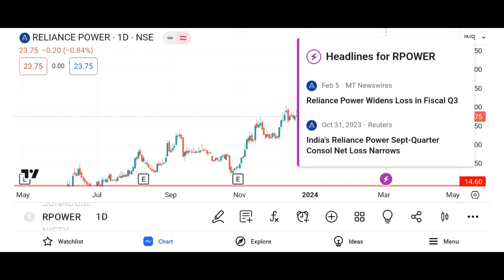Reliance power share letest news R Power share anelysis today R Power share next Target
r power share letest news
r power share 7 February Target
r power share letest news today
r power stock letest news
r power stock
market news
cnbc awaaz
share market
reliance power
trading
Reliance power share 7 February Target
r power share fundamental analysis
r power